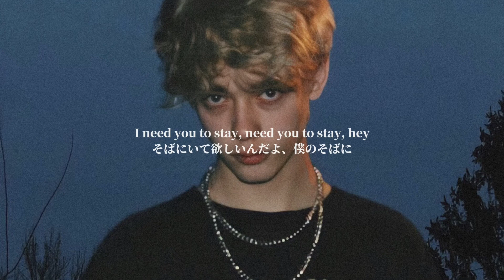【和訳】 The Kid LAROIJustin Bieber - stay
恋人.好きな人の力は偉大だと思ったskyです...👤

曲名　【  stay  】

※ 誤字脱字など誤訳のミスがある時があるので、優しく指摘していただけたらと思っております。。（和訳がめちゃくちゃかもしれないけれど、優しい目でご視聴していただければ嬉しいです...

※ 私が不愉快だなと思うコメントや、人を嫌な思いにさせる言葉は、申し訳ないですが、削除させて戴きます。

リクエストなどがあれば、コメントでお書きください...!